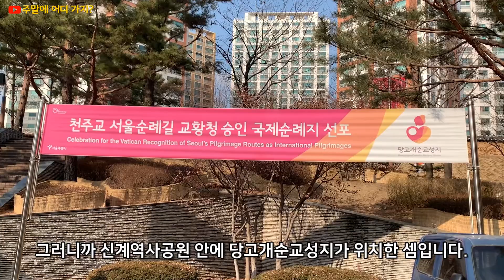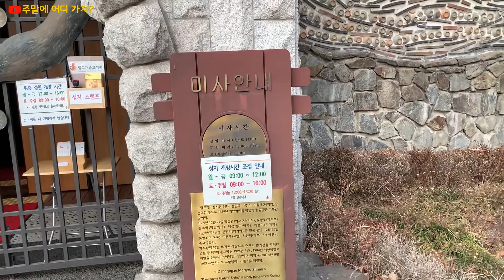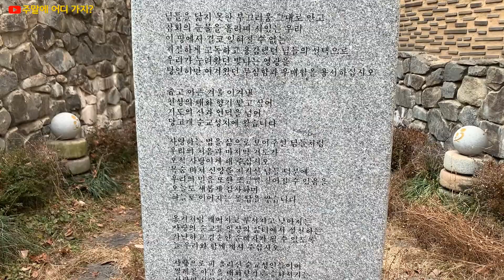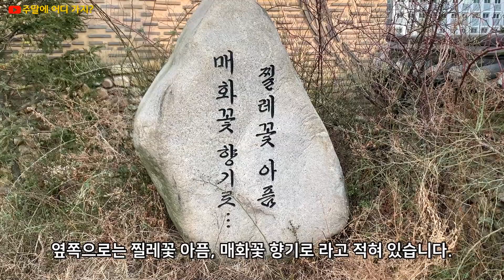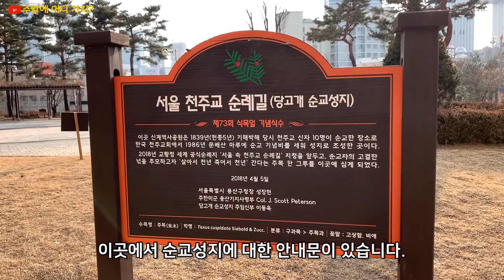당고개순교성지와 신계역사공원 (서울 용산구) 10명의 순교자를 기념하는 공원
서울 용산구에 있는 당고개순교성지에 다녀왔습니다.
신계역사공원으로 조성되어 있는 순교성지는 10명의 천주교 순교자를 기념하는 곳입니다.
한번 다녀오실 분은 영상 보시고 참고 하시기 바랍니다.